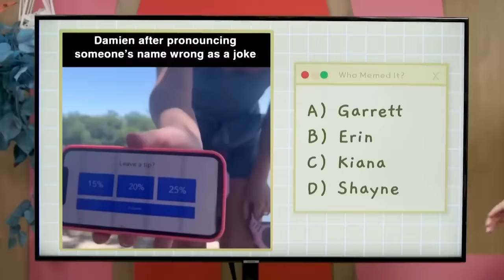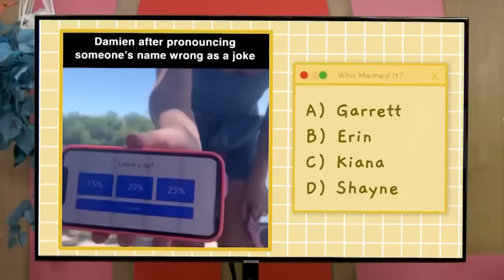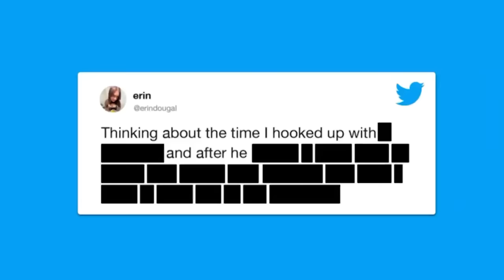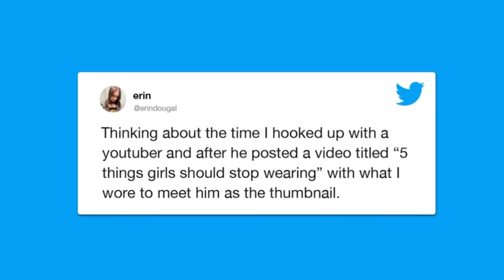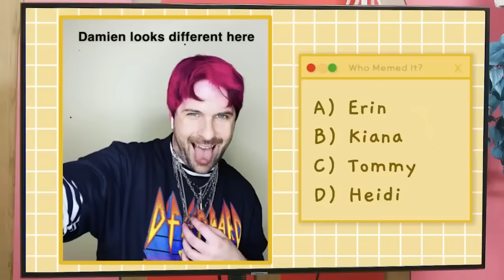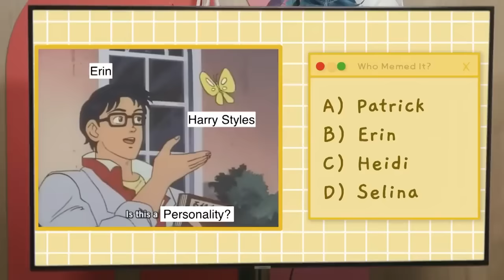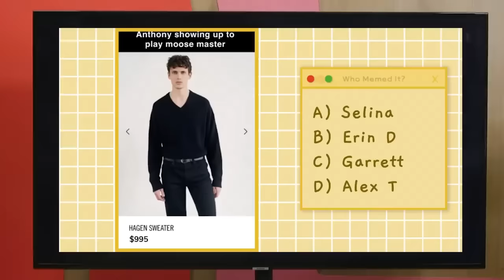Best of Erin Dougal - Smosh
Erin is one of the most savagely funny crewmembers of Smosh, delivering wickedly funny memes and Try Not to Laugh bits. Had not seen any compilations of Erin's bits very much, so I thought I would assemble a variety of them.